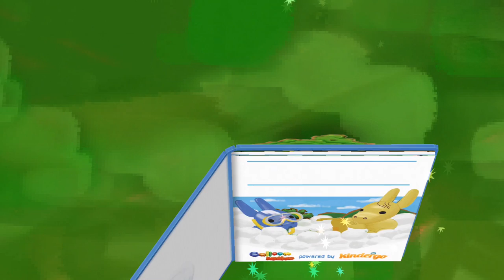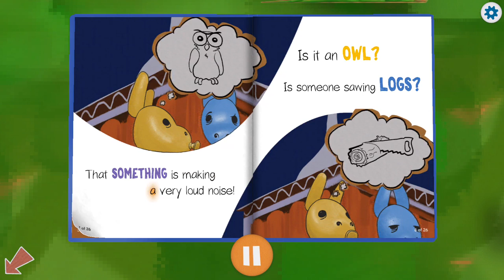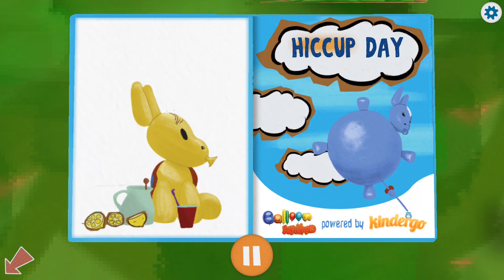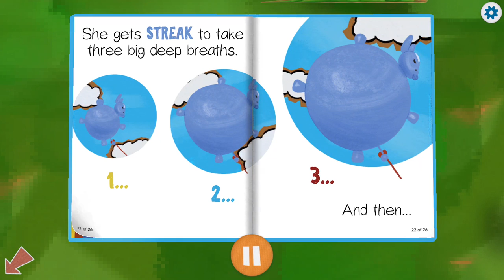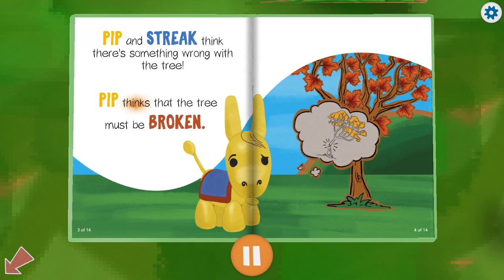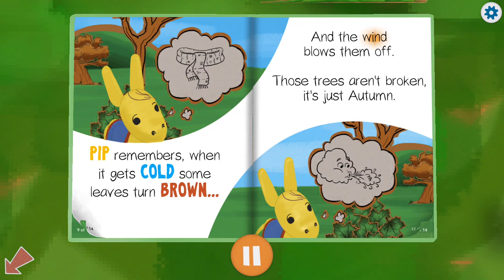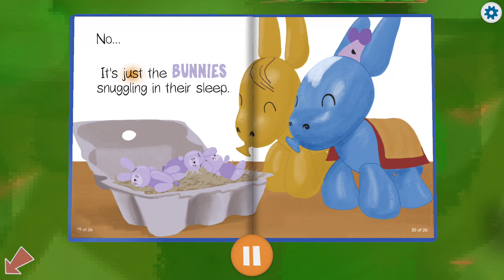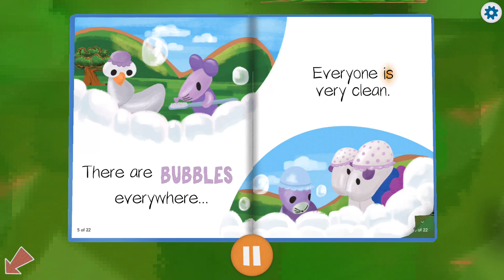Balloon Barnyard Books (Like A Photon Creative Pty Ltd) - Best App For Kids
PROMOTIONAL PRICE!

JUST $0.99 for the first 1000 DOWNLOADS!

The perfect reading companion for fans of the hit television series BALLOON BARNYARD! Join Pip & Streak on five new book adventures, in a fun, interactive world that empowers children to discover and learn to read INDEPENDENTLY!

Powered by KINDERGO, and designed by children’s entertainment and education experts, BALLOON BARNYARD BOOKS uses the DYAD reading method, which research shows advances reading, fluency and comprehension skills.

Children aged 2+ can independently play, learn, and read along with their favourite BALLOON BARNYARD characters in this rich, colourful environment created by WORLD CLASS animators.

This version includes:
-5 handpicked stories, inspired by episodes from the show
-Three reading modes; read to me, read together & tap and hear
-5 interactions and 2 hidden interactions for your child to discover
-Readings by the narrator from Kindergo